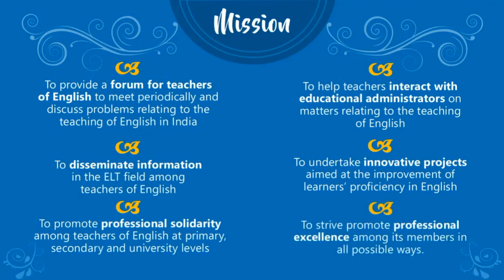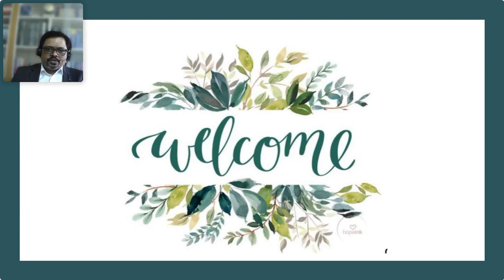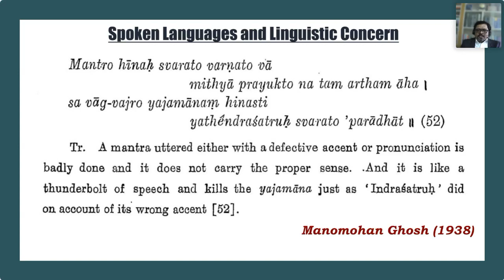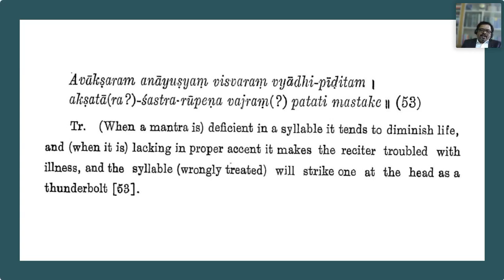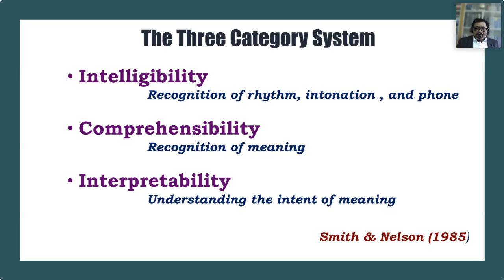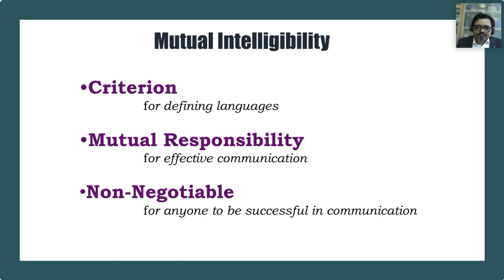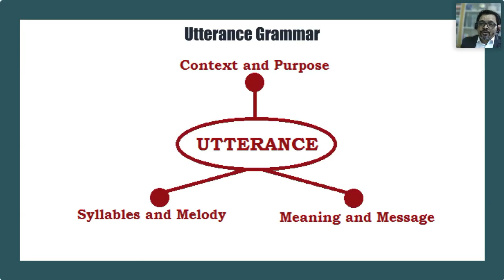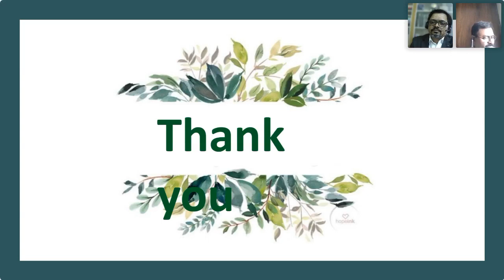ELTAI Webinar 89- Approaching Spoken English: A Phonetician's Rumination Dr. Jayaraju Salivendra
ELTAI Webinar 89 on Approaching Spoken English: A Phonetician's Rumination was organised on 6 March 2022. Dr. Jayaraju Salivendra was the Resource Person and the Webinar was moderated by Mr. Lawrence Raj Anthony.

About the Resource Person:
Dr. Jayaraju Salivendra is a Professor in the Department of Phonetics and Spoken English of a prestigious university - EFL University (Formerly CIEFL), Hyderabad. He is the Dean, School of Language Sciences. He is the former Director, Non-Formal Courses and Resources wing of the university and also the former head, Department of Phonetics and Spoken English, EFLU, Hyderabad. Prof. Salivendra has an M.A in English from NU, a PGDTE (Post-Graduate Diploma in the Teaching of English), an M.Phil and a PhD in English (Phonetics and Linguistics) from CIEFL. His specializations include ‘English Accent Training’, ‘Intelligibility Studies of English’, ‘Grammar and Usage’, and Applied Phonetics. He has got 26 years of professional experience enriched with teaching English to rural, urban, metropolitan, and international students. His experience includes seven years of teaching English at Sirte University, Sirte, Libya. When he was working in Libya, he was on the team of British Council’s Teacher Trainers who oriented the Libyan Teachers of English on certain essential issues of English Language Teaching. He has authored five books on English Pronunciation and published some research papers in the area of English Phonetics and Linguistics.